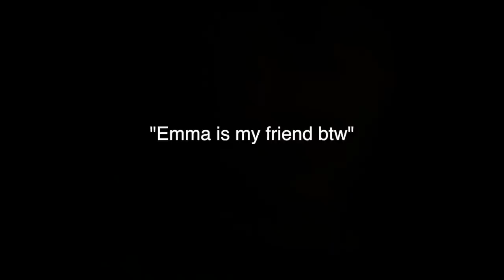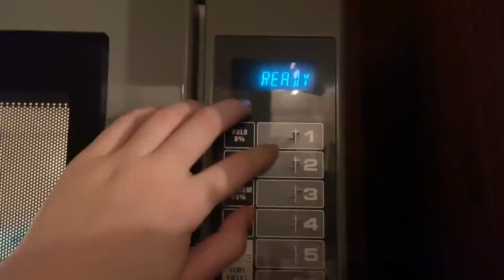BOARDING SCHOOL VLOG | trick or treating, haunted house, scary movies! Ella Katherine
Hey guys! In this video, I am filming my Halloween weekend at boarding school! Stay safe and have an amazing day!

SOCIALS
Instagram~@ellakatherin

FAQ~
The camera that I use is my canon 7gx and my canon m50
Subgoal ~ 200,000
I edit with final cut pro!